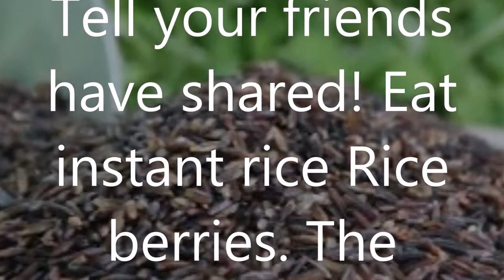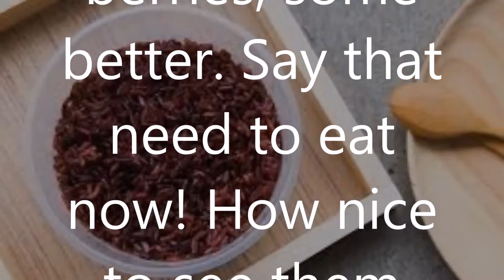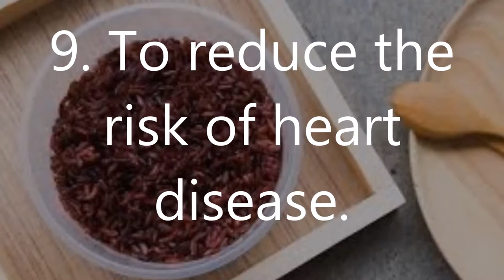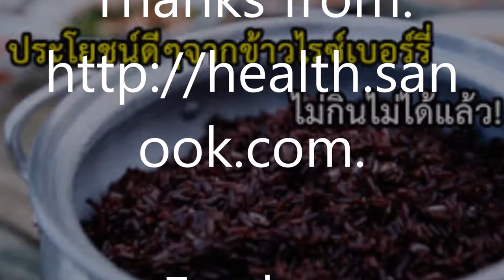Tell your friends have shared! Eat instant rice Rice berries The benefits you That does not eat it